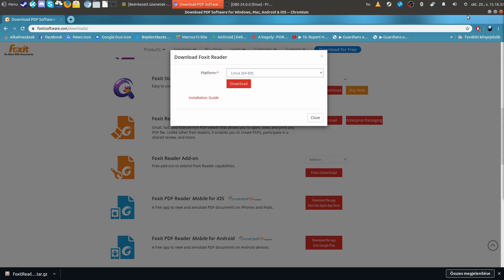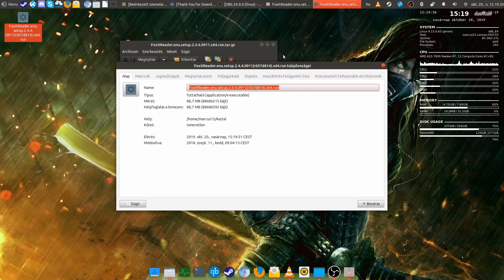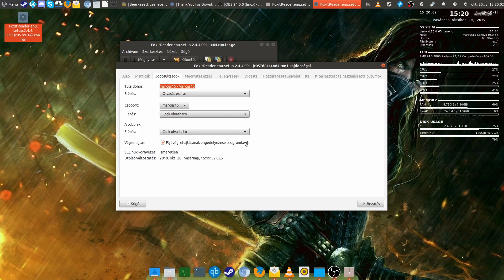Foxit reader Ubuntu 18.04